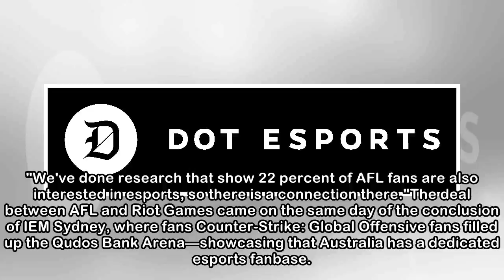Australian Football League will bring League of Legends to Melbourne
The richest sporting body in Australia has its eyes on esports. On May 6, the Australian Football League (AFL) and League of Legends developer Riot Games struck a deal to bring the popular MOBA to Mel...